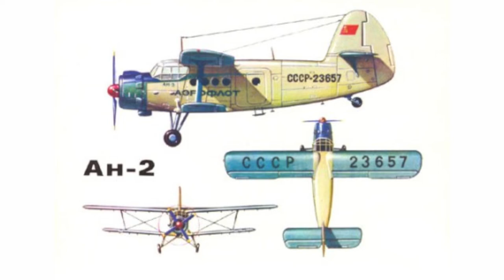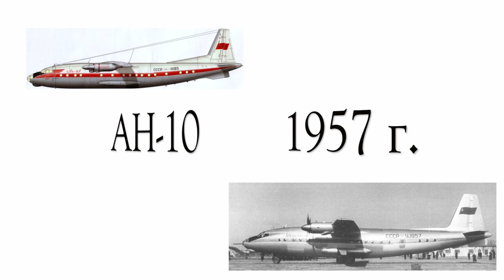На дворе #7: 7 февраля - Антонов Олег Константинович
Канал о самом разном. Познавательные выпуски :)